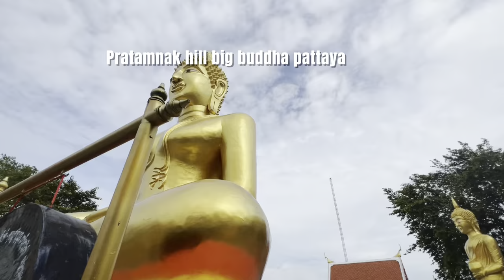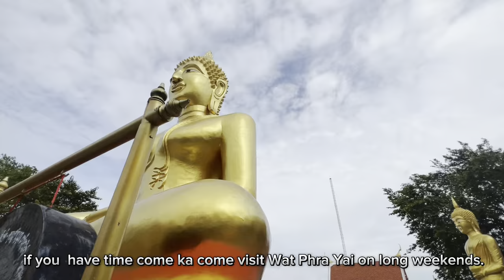BIG BUDDHA pratamnak hill pattaya &dinner wombat kiwi bar Jomtien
Big buddha pratamnak hill Pattaya and dinner wombat kiwi bar aussie & newzeland Pattaya Jomtien watching Rugby game 🏉 if you like to know .. who WiN must go watching ka 😀